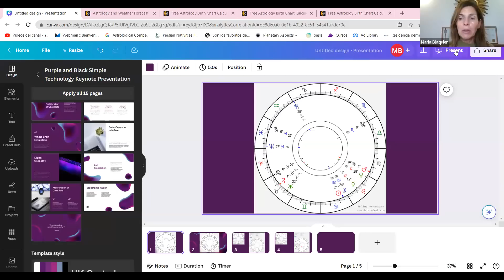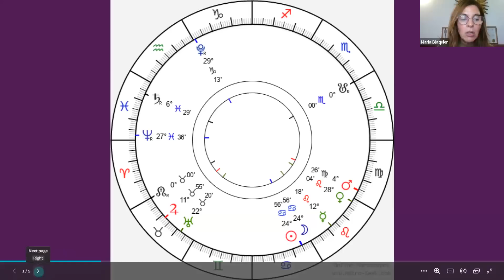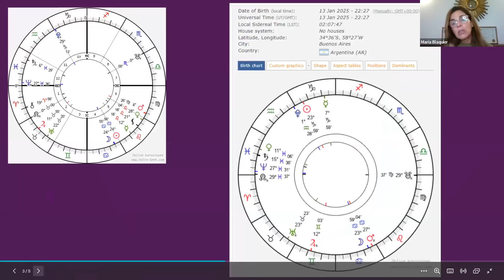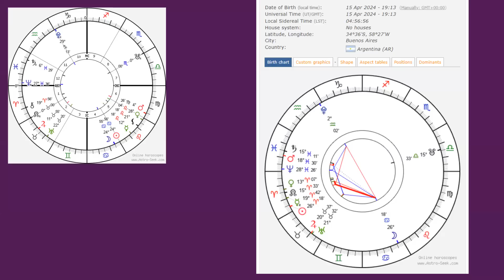Luna nueva en Cáncer. ¿Qué nace en tu vida?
Para aprender más acerca de los cursos de la Academia, ingresa a  👉